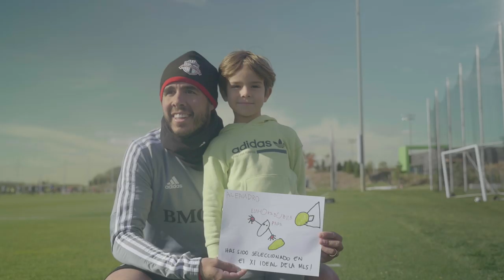All For One: Trilogy (2019) presented by Bell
After missing out on the playoffs the year prior, Toronto FC bounce back and find their form, riding a 13-match unbeaten streak to another MLS Cup Final matchup with the Seattle Sounders.